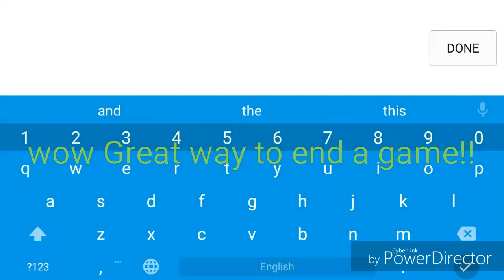CRITICAL OPS SUPPRESSOR AUG GAMEPLAY 32-11